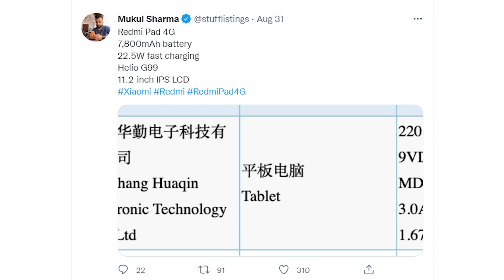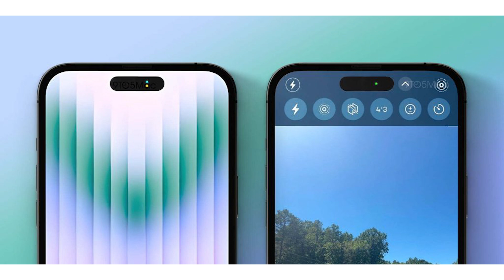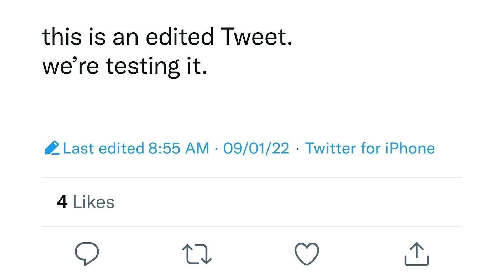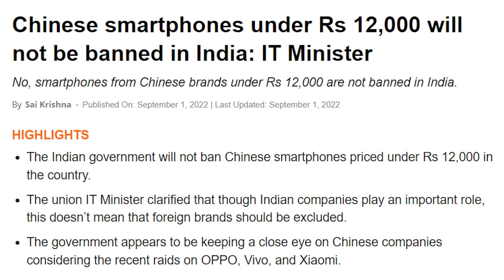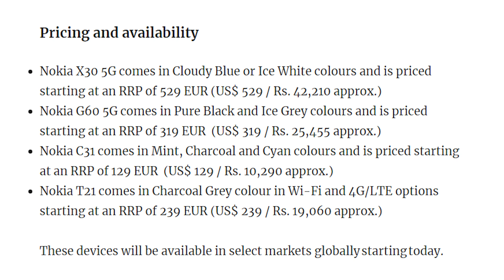Redmi Tab 4G Specs,iPhone 14 Price Drop,Redmi Realme Ban,Nokia Launch,Twitter Edit Tech Updates 782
Coocaa 100 cm (40 inches) Frameless Series Full HD Smart IPS LED TV

Redmi Tab 4G Specs,iPhone 14 Price Drop,Redmi Realme Ban,Nokia Launch,Twitter Edit Button Tech Updates 782
00:00 INTRO
00:40 Redmi Tab 4G Full Specs
01:14 iPhone 14 Pro Final Look
01:35 iPhone 14 Price Drop
02:05 Twitter Edit Button
02:32 12,000Rs/- Chinese Phone Ban ?
03:12 Nokia New 4 Launch
04:30 Sony Xperia New Phone Launch
04:56 Deal Of The Day